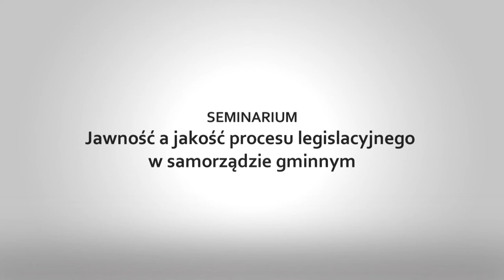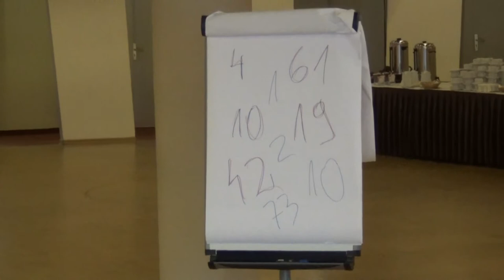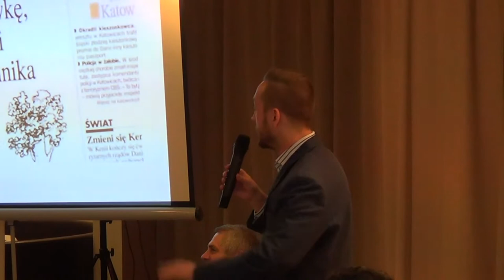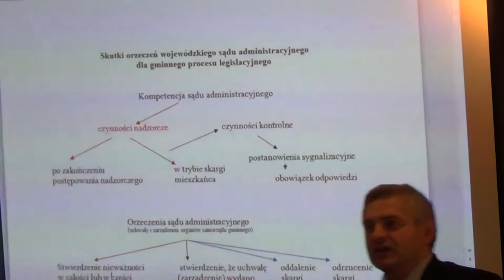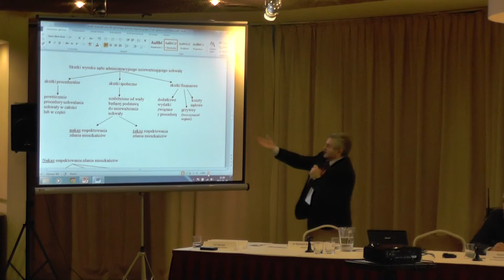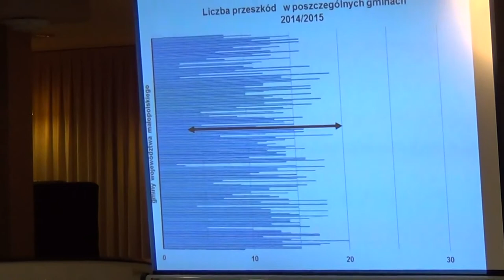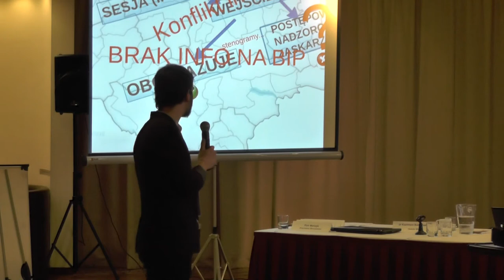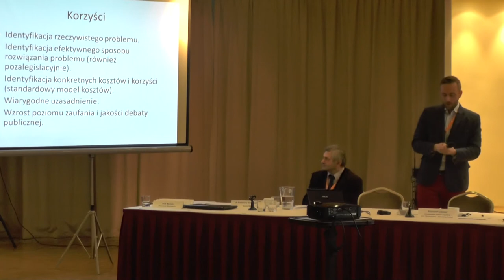Seminarium "Jawność a jakość procesu legislacyjnego w samorządzie gminnym"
4:25          Zasada jawności organów władzy
                 Przemysław Żak, Fundacja Stańczyka

32:58        Jawność procesu legislacyjnego
                 Krzysztof Izdebski, Obywatelskie Forum Legislacji, Sieć Obywatelska – Watchdog Polska

53:19        Skutki orzeczeń wojewódzkiego sądu administracyjnego dla gminnego procesu               legislacyjnego
                 dr Kazimierz Bandarzewski, Sędzia WSA

1:24:57     Omówienie przeszkód w procesie legislacyjnym w gminach województwa małopolskiego
                 Anna Cioch, Fundacja Stańczyka

1:35:46     Przeszkody w procesie legislacyjnym
                 Jan Niedośpiał, Fundacja Stańczyka

1:52:50     Proces oparty na dowodach
                 Krzysztof Izdebski, Obywatelskie Forum Legislacji,
                 Sieć Obywatelska – Watchdog Polska

2:09:02     Debata podsumowująca

Seminarium odbyło się 20.01. w Krakowie w ramach projektu "Krakowskie Obserwatorium Legislacyjne" realizowanego w ramach programu "Obywatele dla Demokracji" finansowanego z Funduszy EOG.